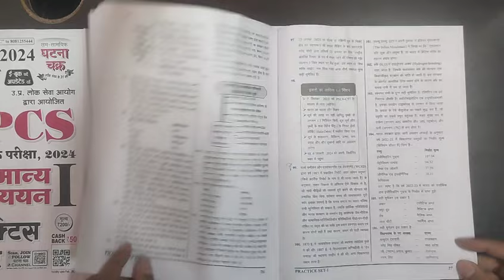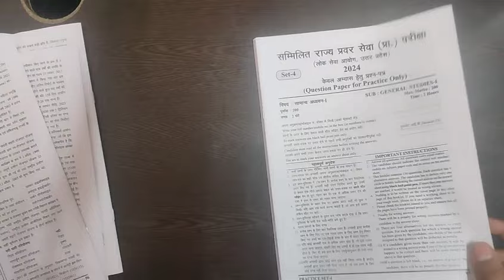Ghatna Chakra Drishti UPPCS Samanya Adhyan Practice Set Paper 1 10 Practice Set Book Review Pre Exam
Buy Book From

Bhargava Book Center
20 University Road
Prayagaraj

Buybookonline.in